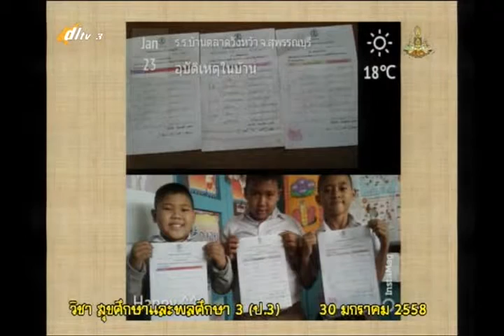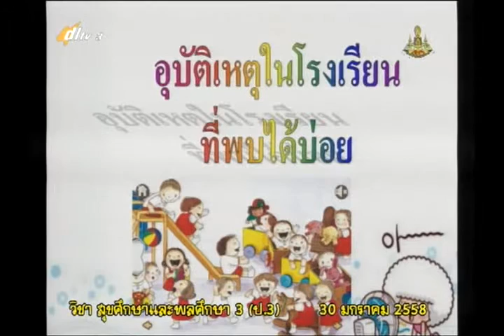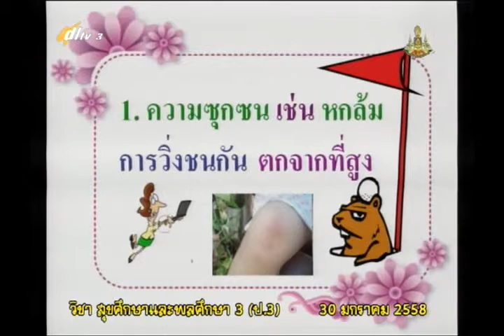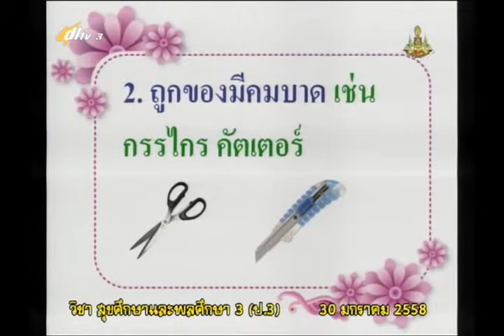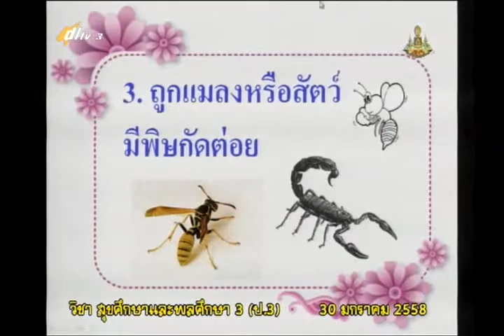010B+3300158+สุข+อุบัติเหตุป้องกันได้+heap3+dl57t2